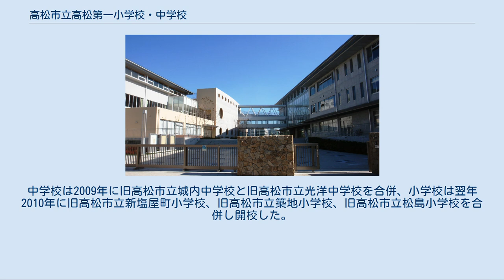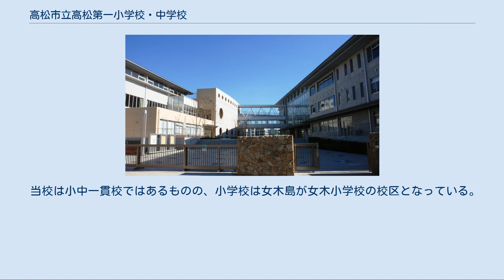高松市立高松第一小学校・中学校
校舎棟 高松市立 高松第一小学校・高松第一中学校（たかまつしりつ たかまつだいいちしょうがっこう・ちゅうがっこう）は、香川県高松市松島町二丁目にある公立小中一貫校。
愛称は「高松第一学園」（たかまつだいいちがくえん）。
 高松市中心部（本庁地区）の東部に位置する中学校である。
また、四国地方初の施設一体型小中一貫校である。
 高松市中心部の複数の小中学校が少子化による生徒・児童数減少を受けて、小中一貫校として統合されたものである。
中学校は2009年に旧高松市立城内中学校と旧高松市立光洋中学校を合併、小学校は翌年2010年に旧高松市立新塩屋町小学校、旧高松市立築地小学校、旧高松市立松島小学校を合併し開校した。
なお、学校跡地が本校の一部となる旧松島小の児童は前年度より新校舎を使用していた。
 校名決定前の仮称は「新設統合第一小中学校」で、現校名はその「第一」がそのまま使われたことになる。
 夢に向かってたくましく挑戦する意欲をもった人づくり 生徒像・児童像 歌詞は合併前の5校の児童生徒から募った言葉を編集したもので、名義は「校歌作成委員会」。
作曲は高松第一高等学校教諭の大山晃。
 通学区域は高松市本庁地区の一部。
高松市中心部の東部一帯にあたる。
また、女木町は中学校のみが校区になっている。
 小学校・中学校共通 中学校のみ 2008年度から観光町503番地（13～16、18）、505番地（1、5～7、9）、509番地1、510番地～538番地、539番地（1、5）及び松島町が玉藻中学校から旧光洋中学校（当校の統合校の一つ）の校区へと変更になったため、経過措置としてこれらの地域に住む者は変更前の玉藻中学校への通学が認められている。
 当校は小中一貫校ではあるものの、小学校は女木島が女木小学校の校区となっている。
ただし、2005年度以降は同校に在籍児童はおらず休校中であるため、事実上小学校から中学校への完全エスカレーター式になっている。
 隣接する市立中学校 隣接する市立小学校